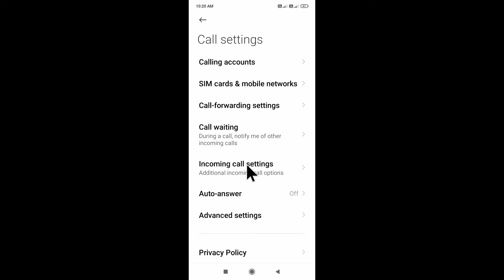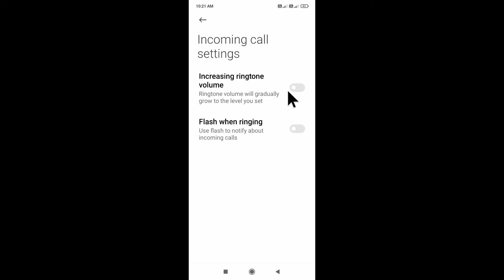how to enable/use increasing ringtone volume in poco।poco mobile increasing ringtone volume setting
is video me bataya gaya hai friends ki poco mobile me increasing ringtone volume setting ko on karke use kaise kiya jata hai